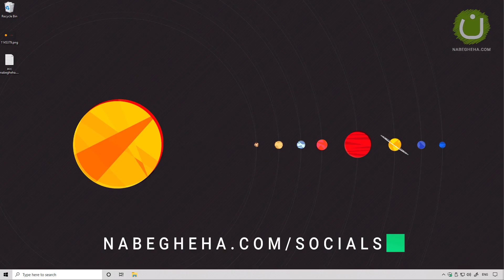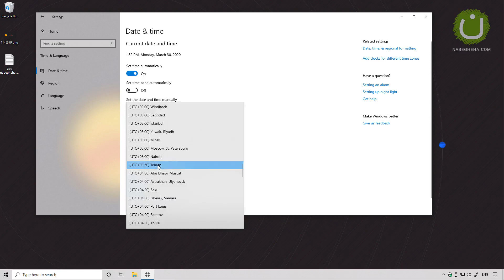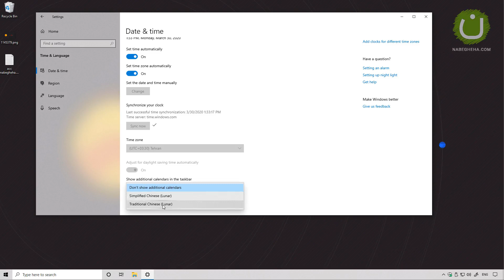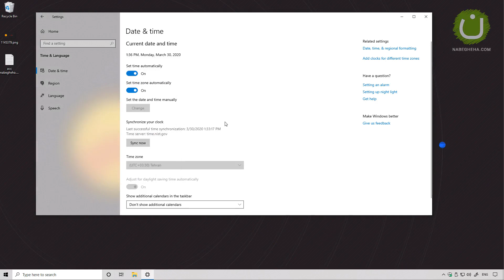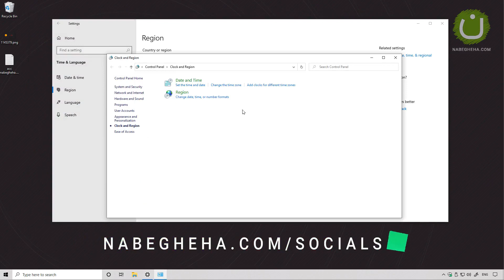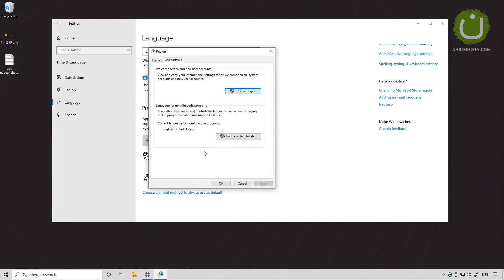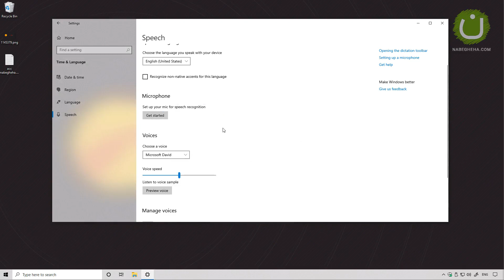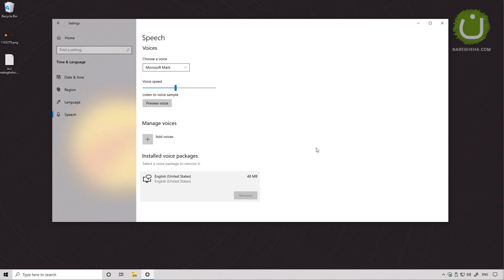#43 Windows10 Tutorial | نمایش صحیح زیرنویس فارسی، تنظیمات ساعت و تاریخ در ویندوز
این قسمت : آموزش حل مشکل زیرنویس فارسی در PotPlayer ، آموزش رفع مشکل نمایش زیرنویس فیلم با نرم افزار PotPlayer ، طریقه تنظیم ساعت در ویندوز 10 ،مشکلات زیرنویس فارسی ، مشکلات زیرنویس فارسی در km player و vlc player ، نمایش درست و صحیح زیرنویس فارسی ، چگونه مشکل زیر نویس ها را در ویندوز ۱۰ حل کنیم؟ حل مشکل زیرنویس فارسی با فونت عجیب